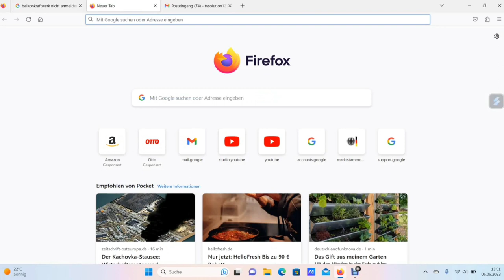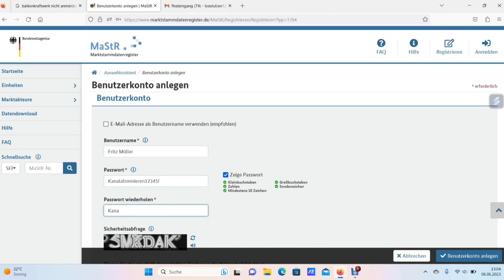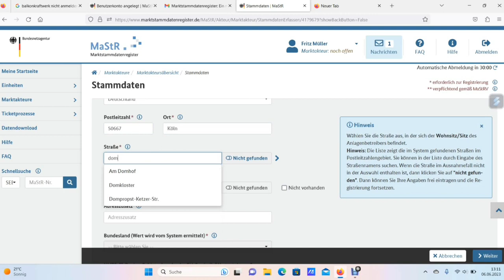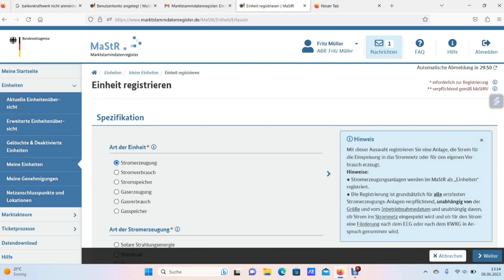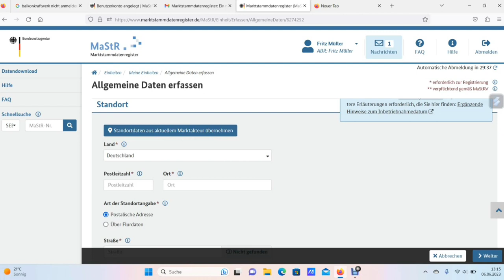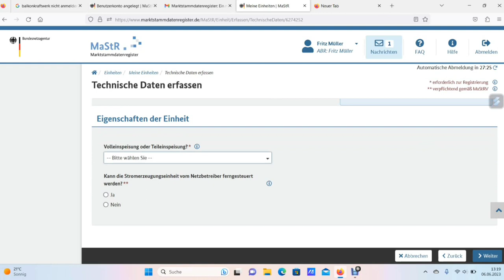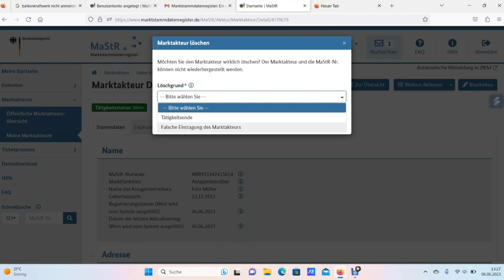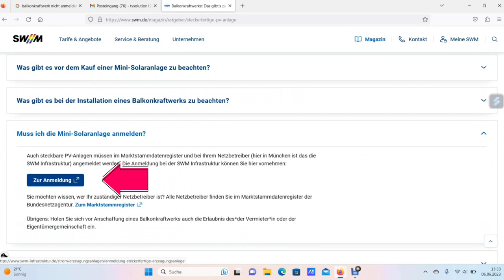Balkonkraftwerk registrieren & anmelden -Marktstammdatenregister der Bundesnetzagentur&Netzbetreiber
Hier im Video zeige ich euch wie einfach man ein Balkonkraftwerk im Marktstammdatenregister der Bundesnetzagentur registriert und beim Netzbetreiber anmeldet.
Die eingegebenen Daten dienten nur der Information, die Daten und das Konto wurden während des Videos sofort wieder gelöscht.
Hier ein Link zu meinem Verkäufer vom Balkonkraftwerken und Speicherlösungen:
Mit dem Gutschein-Code TVSOLUTION, den ihr auch im Warenkorb eingeben könnt, bekommt ihr einen attraktiven Sofort-Rabatt in Höhe von 30 Euro beim Kauf eines Balkonkraftwerk-Komplettsets oder einen attraktiven Rabatt beim Kauf eines Anker Solix Solarbank 2 - Systems!